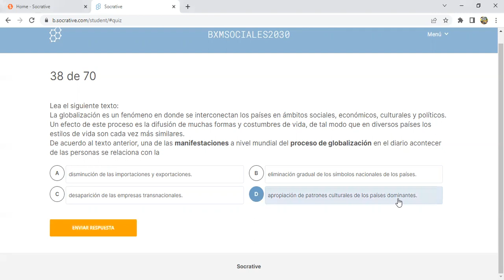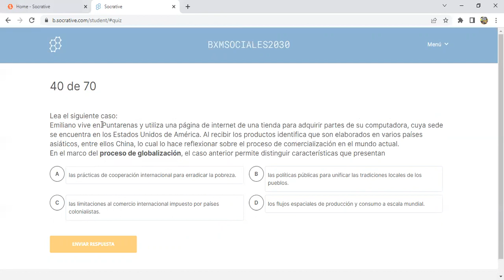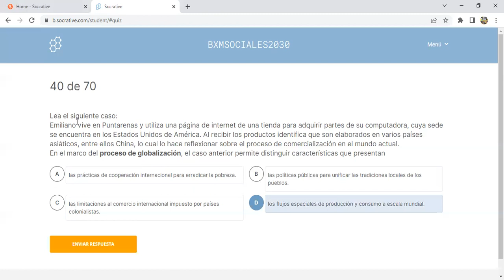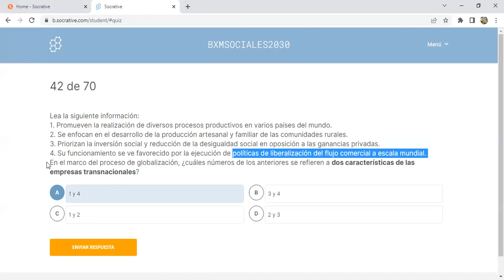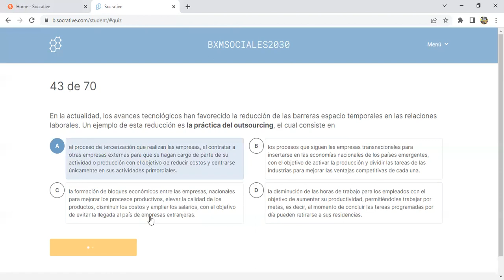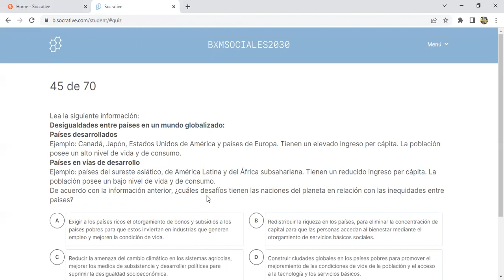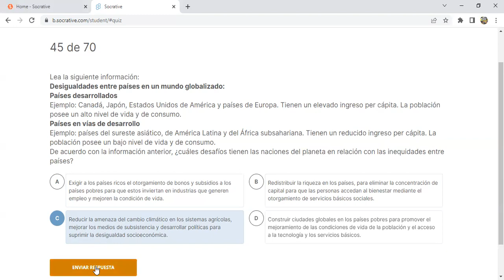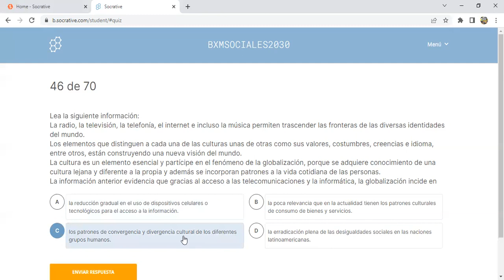Examen Estudios Sociales Bachillerato por Madurez 2022 (CUARTA PARTE) EXPLICACIÓN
Examen Bachillerato por Madurez Estudios Sociales. Tema: Los patrones espaciales de interdependencia e interconexión en la actual sociedad globalizada (globalización, barreras espacio temporales, manifestaciones, empresas transnacionales, aculturación...).